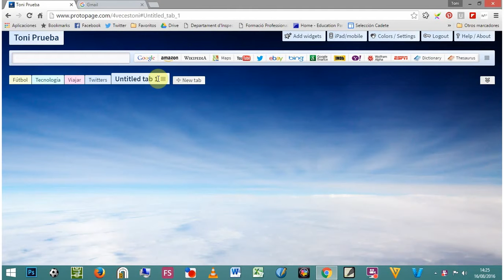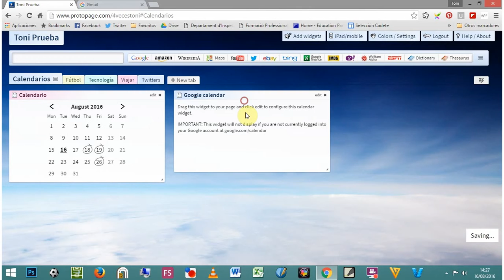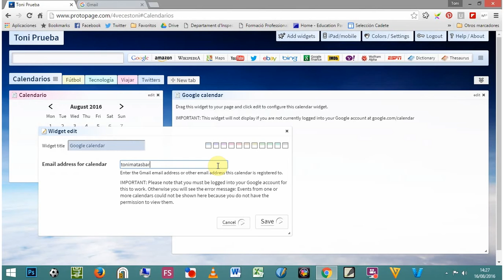Protopage. Configuración del widget "Calendar" en mi escritorio online.